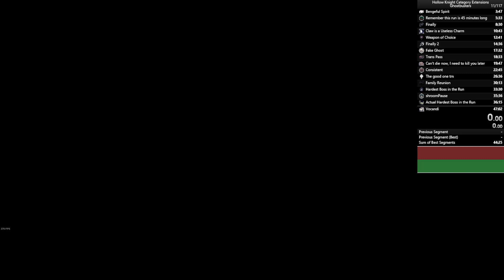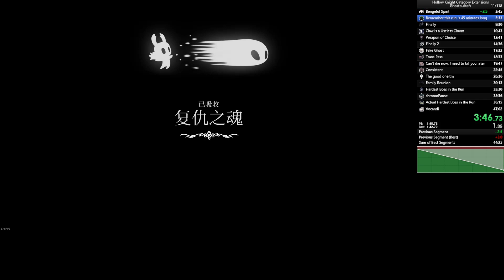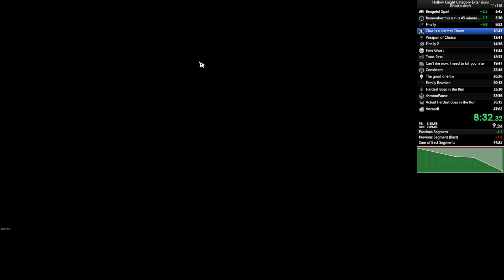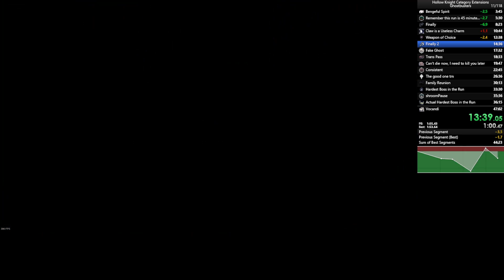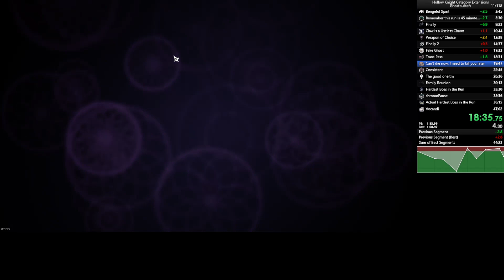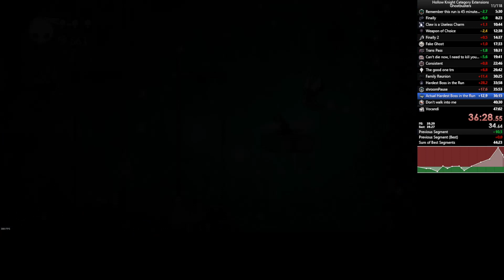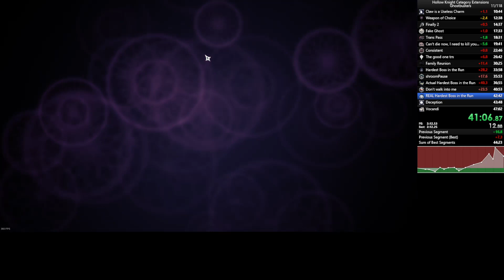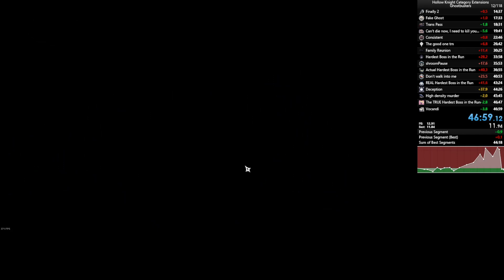Hollow Knight - Ghostbusters in 46:59 (4th place)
3 second pb yippee